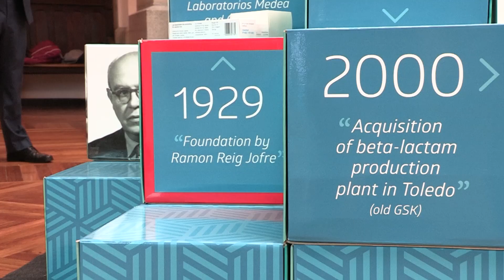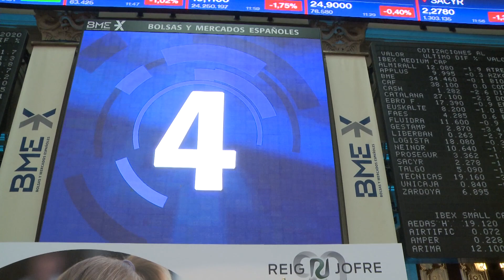Reig Jofre celebra 90 años de historia empresarial y 5 como cotizada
Con motivo de su 90 aniversario y de sus primeros 5 años como cotizada, Reig Jofre ha reunido en el Parquet de la Bolsa de Madrid a amigos e inversores para celebrarlo.